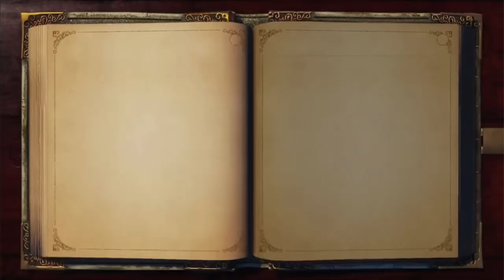Exploring Graveyards in Fable Anniversary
In todays very cool video I end up exploring graveyards in Fable Anniversary in order to go to a prison. Yes it does be very weird.

If you like my content you can also check my twitch channel where I stream regularly.